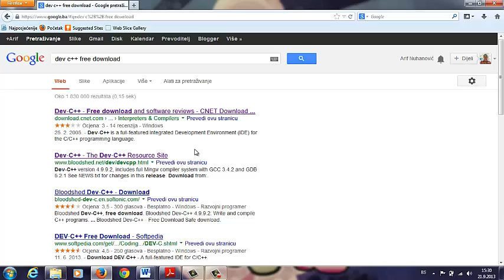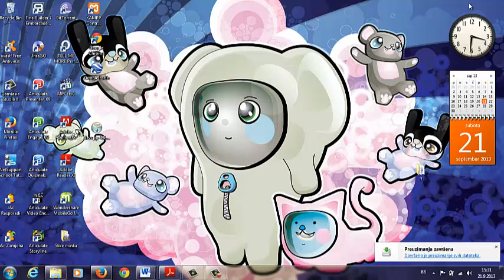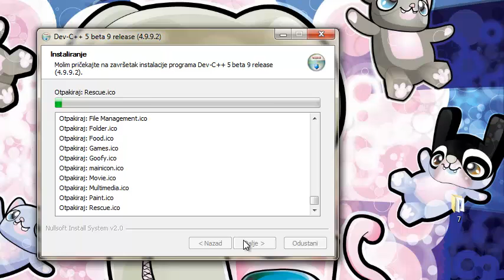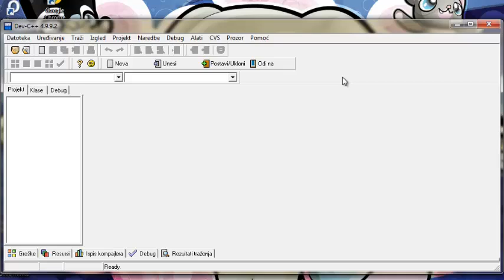Download i instalacija programa Dev c++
Postupak downloada i instalacija programskog okruženja dev c++ za programiranje u programskom jeziku C-C++